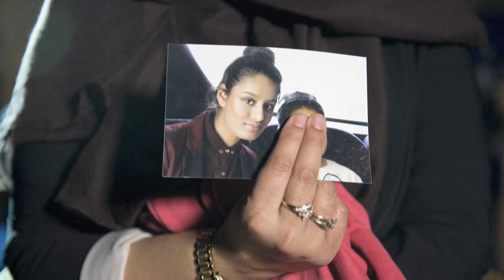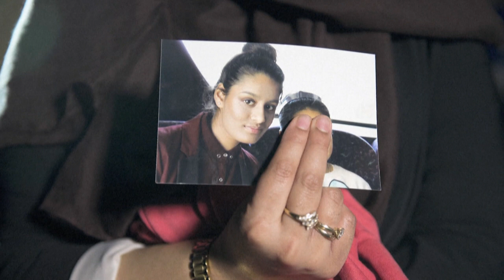Elvesztette jogi csatáját az Iszlám Államhoz csatlakozott nő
Shamima Begum nem térhet vissza az Egyesült Királyságba és nem kaphatja vissza brit állampolgárságát.